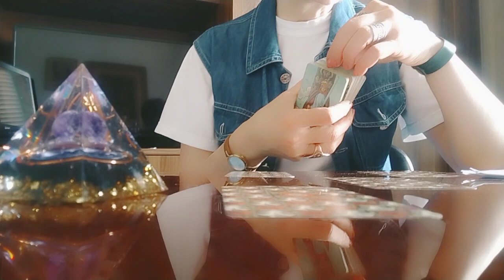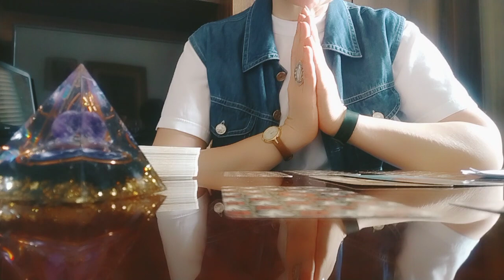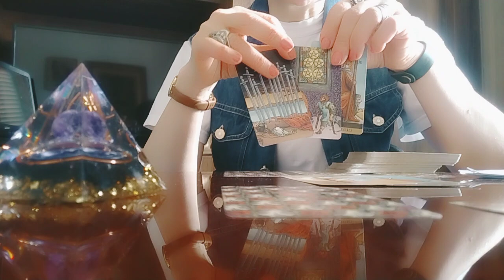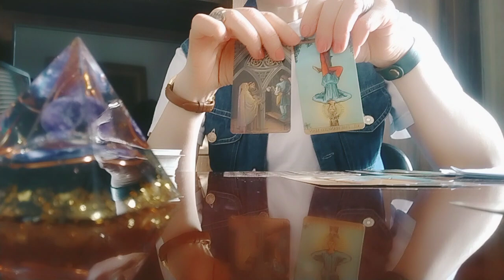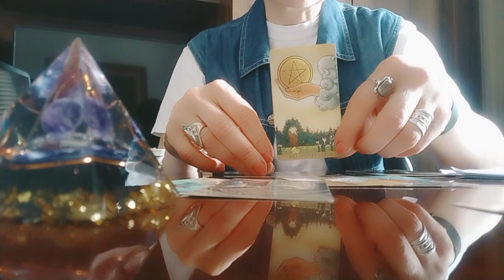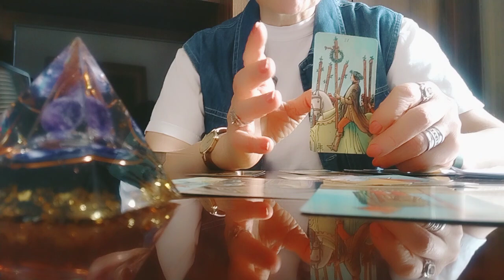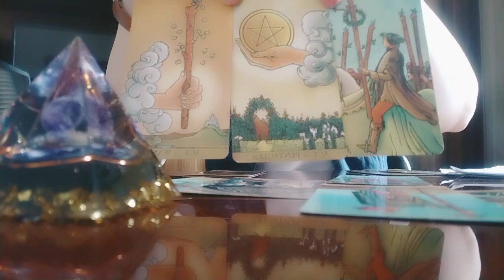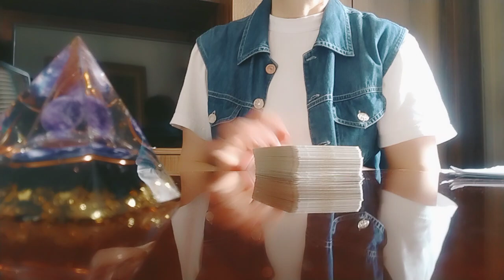როგორ წარმართავს სამყარო თქვენს ცხოვრებას?/ბედის ცვლილებები სამომავლოდ✨💫✨